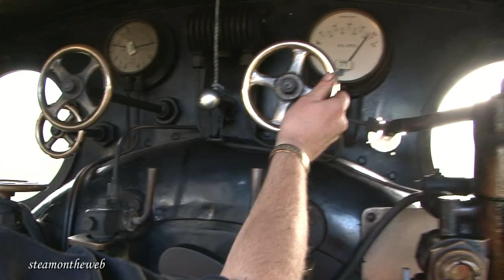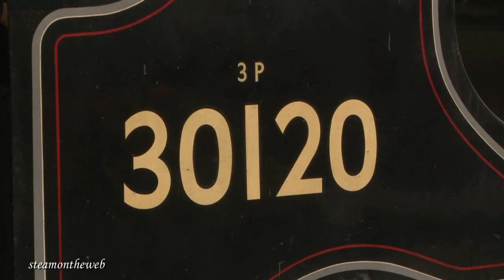Severn Valley Railway 181012: T9 Charter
On Thursday I attended a Matt Fielding Charter at the Severn Valley for visiting Drummond-designed LSWR T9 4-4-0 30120 which was built in 1899. The class were built for express passenger work and known as greyhounds. The Valley was at the edge of a cloud system for most of the morning with clear blue sky to the north, but we managed to obtain a number of shots in sunshine. After a gloriously sunny lunch period the cloud then asserted itself for the rest of the day.
Locations include: Bridgnorth, Oldbury, Knowlesands, Eardington Station, Borle Viaduct, Bewdley, Kidderminster, Severn Lodge, Little Rock and Eardington Bank.